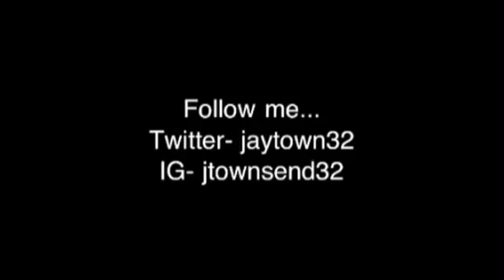Jurassic World!!!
Follow my vlog, these logs take a look into some of the things I encounter in life